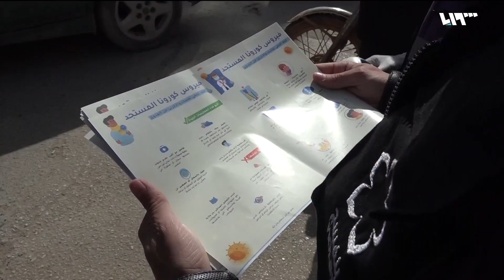لقاح السوريين ضد كورونا بيد من؟ ومن سيتحكم به؟ | سوريا اليوم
إعداد: عصام اللحام – عبد الحميد دباك
تقديم: ديما أبو دان
الضيوف:
د. رامي كلزي: مدير البرامج في وزارة الصحة بالحكومة السورية المؤقتة - غازي عنتاب
د. محمد سالم: مدير شبكة الإنذار المبكر في وحدة تنسيق الدعم - غازي عنتاب
الوصف:

مع الانحسارِ الكبير في أعدادِ الإصابات بفيروس كورونا في شمالِ غربي سوريا وتجاوزِ مرحلةِ الذروة في انتشارِ الوباء تعلن الحكومةُ المؤقتةُ عن سعيها الحثيثِ للحصول على لقاحاتٍ مضادةٍ للفيروس لإعطائِها لسكانِ المنطقةِ واضعةً خطةً لتلقيحِ نحوِ مليونِ شخصٍ خلال العامِ الجاري. تشير الحكومةُ حسب تصريحاتٍ لرئيسِها عبد الرحمن مصطفى أنها لن تقبلَ أن تكونَ تلك اللقاحاتُ عن طريقِ النظامِ فهل تستطيعُ حكومتُه الحصولَ على لقاحاتٍ من الصحةِ العالمية؟ وما الطرقُ التي ستعتمدُها في الحصول عليها؟ في وقتٍ تقفُ فيه دولٌ كبرى عاجزةً عن تأمينِ تلك اللقاحات؟

هوتبيرد HD
V 12520